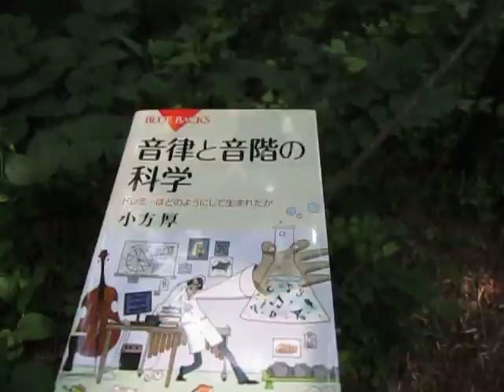散歩・自然・超音波・・・情報・・統計・・数学・・（八王子市 小宮公園）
西田幾多郎